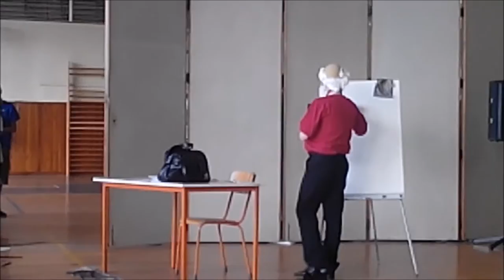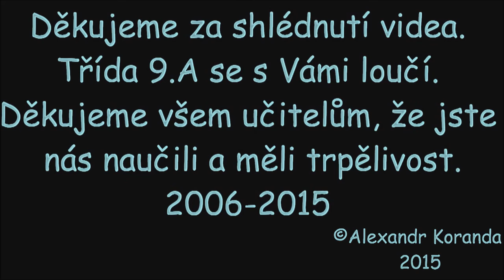Rozloučení 9.A - 29.6.2015 |ZŠ Mánesova, Otrokovice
Tak vážení, je to tady. Třída 9.A se s Vámi nadobro loučí!! Zde je jedno video z hlediště. ;)

- ve třídě nás bylo 29 (11 holek a 18 kluků)
Třídní učitel: Mgr. Stanislav Šindler
Ředitel školy: Mgr. Vratislav Podzimek

*Jména:
-Bernatíková Renée                 -Nájemník Vojtěch
-Blabla Miroslav                       -Pospíšková Adéla
-Brázdil Vojtěch                       -Rada Dominik
-Hladík Radim                          -Řehoříková Silvie
-Hrubanová Adriana                -Skyba Zdeněk
-Ištvánková Veronika              -Solařová Valentýna
-Kašpárek Kryštof                    -Sotolář Jiří
-Koranda Alexandr                   -Szczepanek Dominik
-Kouba Dominick                     -Šiška Patrik
-Krejčíř Patrik                            -Štěbrová Tereza
-Kubešová Michaela                -Večeřová Terezie
-Macháček Daniel                     -Vodárek Jiří
-Majzlíková Michaela               -Wozarová Adéla
-Maňásek Tomáš                      -Zentrich Dušan
                                   -Židlík Filip